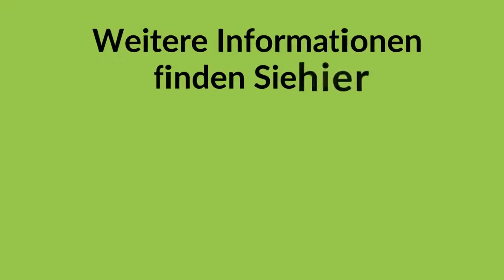Wie erhalte ich Pflegehilfsmittel kostenlos? Produkte und die wichtigsten Infos.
Pflegehilfsmittel werden von Ihrer Pflegekasse finanziert, um Ihnen die häusliche Pflege zu ermöglichen. Im Hilfsmittelverzeichnis der gesetzlichen Kranken- und Pflegekassen finden Sie die Pflegehilfsmittel in den Produktgruppen 50 bis 54.

Informieren Sie sich ausführlich über:
► Antrag & Kosten
► Bestellung
► Vor- & Nachteile